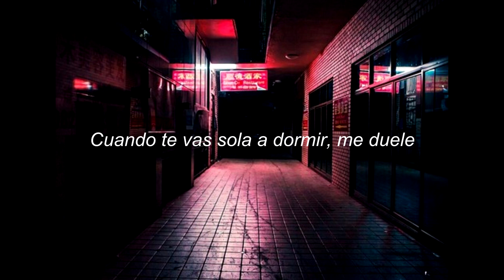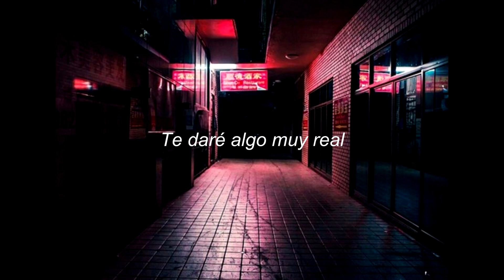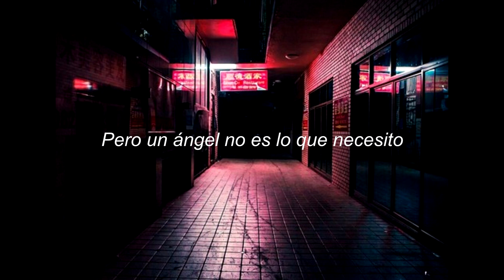joji - sanctuary (sub español)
~Lyrics~

If you’ve been waitin' for fallin' in love
Babe, you don’t have to wait on me
'Cause I've been aimin' for Heaven above

Sincerity

I’ll give you somethin’ so real

W💕